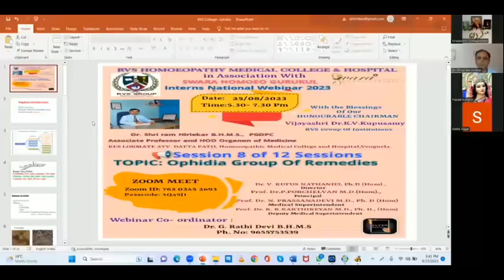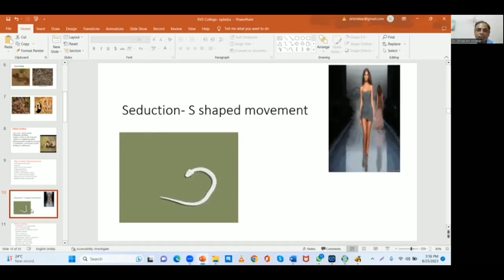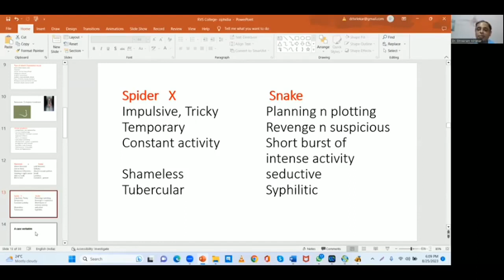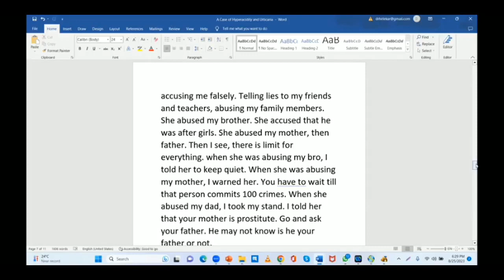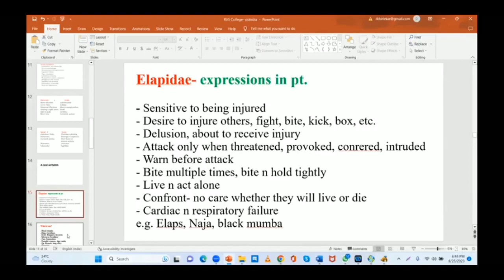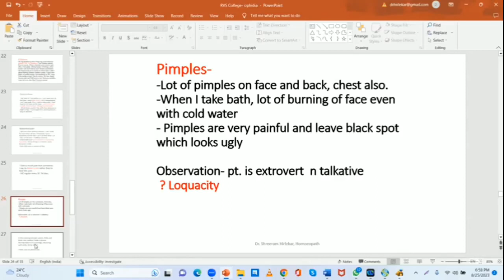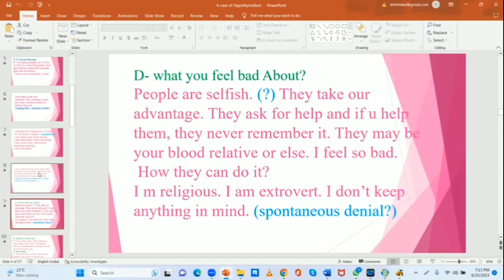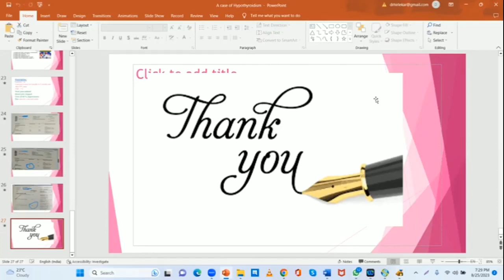Ophidia group I Snake remedies in Homeopathy I Dr. Shreeram Hirlekar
1:40- Concept of Kingdom Differentiation
4:17- Classification of Animals
5:14 - Introduction to Snakes
20:15 - Difference between Mammals and Snakes
22:40 - Difference Spider and Snakes
29:25- Case study -1 ( Case of urticaria )
53:20- Analysis of the case
55:10 - Elapidae Family
1:04:18- Case of Naja
1:04:20- Follow up of the case
1:05:03- Case study -2
1:16: 07- Case of Lachesis
1:16:22- Follow up of the case
1: 17:52- Case study -3
1:38:38- Case of Lachesis
1:38:40- Follow up of the case